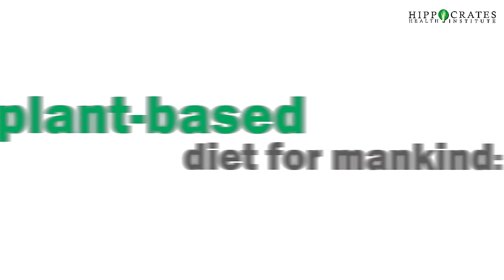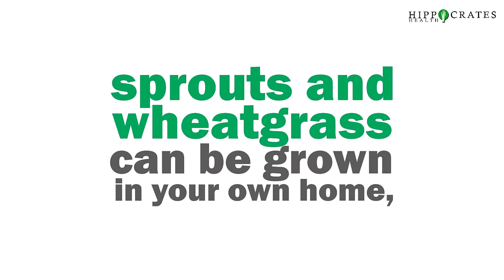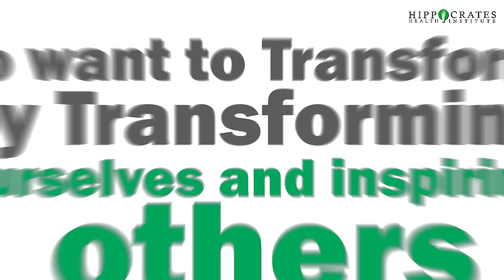Are you Resilient?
Online Nutrition Programs - Join Hippocrates Health Institute's "Online Life Transformation Program".

Coming to the Hippocrates Health Institute is the best experience in the World. But if you are dealing with significant time constraints, need a refresher as an alumni, or are genuinely interested in learning more, we now are offering an educational certificate program. Enter your name and email below to receive the syllabus.

Resting within 50 acres of tropical woodlands in South Florida, Hippocrates offers a serene setting in which to rest, nurture and develop one’s fullest potential. The Institute’s signature Life Transformation Program provides fundamental training and a definitive blueprint for transitioning to a healthier lifestyle.

Fine Longevity Cuisine

Hippocrates Health Institute’s Fine Longevity Cuisine has been developed and validated through comprehensive, scientific, and experiential research to help people radically change their health and detoxify their bodies.

Medical Program

All of our Guests here in the Life Transformation Program receive the following standard medical services:State-of-the-art blood panels, including cholesterol analysis, blood sugar, insulin, and diabetes screening, comprehensive thyroid testing..

40 Hours of Instruction

Enjoy informative and inspiring lectures on nutrition and life principles by Brian and Anna Maria Clement and their knowledgeable staff. Classes include food preparation, taking the program home, contemplation techniques and much more.

Private Health Consultations

Hippocrates doctors, nurses and psychotherapists consult with each guest to help them reach a state of optimum health.

Online Nutrition Programs